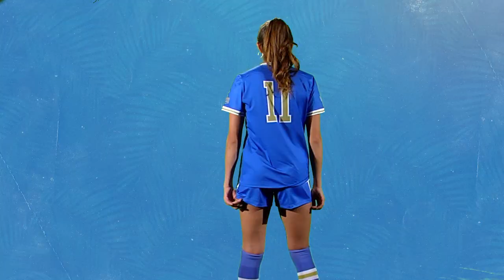Highlights - UCLA W. Soccer vs. San Diego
Highlights from UCLA Women's Soccer's 3-0 win over San Diego on Feb. 16, 2021. UCLA goals were scored by Reilyn Turner, Olivia Athens and Sunshine Fontes.